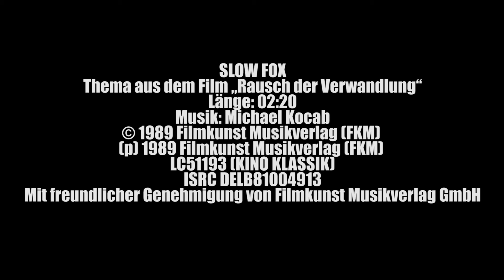SLOW FOX AUS DEM FILM "RAUSCH DER VERWANDLUNG" auf Vinyl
Die Themen aus dem Film "Rausch der Verwandlung" in der Schallplatten-Originalaufnahme als Vinyl Stream. Die Schallplatte ist zurück! Parallel zur fortschreitenden Digitalisierung kommt die Vinyl als Gegenbewegung zurück auf den Plattenteller. 100% Vinyl. 100% Analoge Sinnlichkeit. 100% charmante Langsamkeit.

RAUSCH DER VERWANDLUNG - SLOW FOX